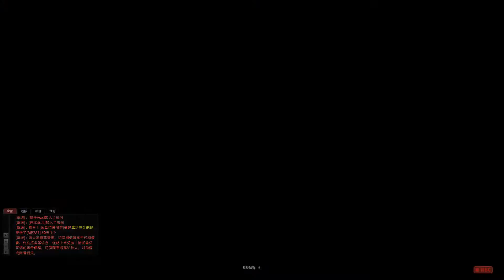M.A.R.S. CH - Novo mapa Resistência PvE - Novas Armas de Crédito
M.A.R.S. CH. ~ Mais um mapa acaba de chegar no Chinês. Desta vez seguindo os mesmo padrões dos anteriores, o mapa continua sendo no Espaço ou Lua, não sei... Sendo agora no modo "Resistência".

Possui um novo Boss muito maneiro com armamentos e projéteis que lembram a Ares Destroyer e Ares Frezzer, lasers entre outros...

Espero que gostem do vídeo e, como sempre, tudo de bom para todos vocês!

Abraços,